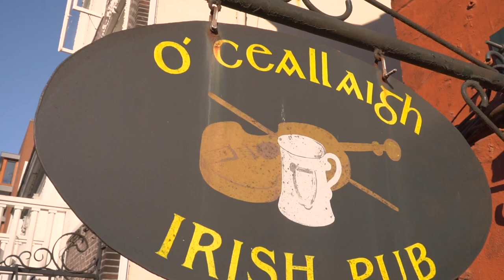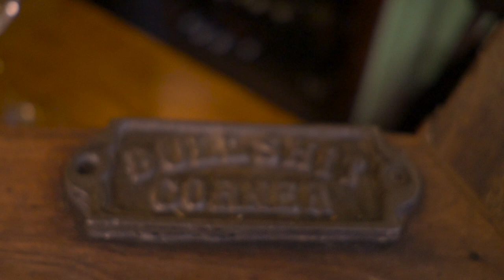Rapalje live stream short edit - Join our StreamTour!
Our 25th anniversary year unfortunately is going very differently than planned, but we are staying positive and instead of you coming to us, we will be coming to your house!

Get your ticket (voluntary contribution) to our livestream concerts, invite friends and family to watch from a distance and join us in a world full of music and fun. Be easy and free when you are dancing with me!